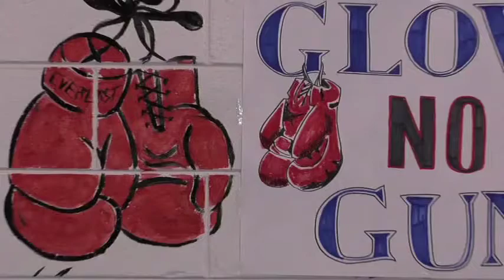Aurora Boxing Club Documentary